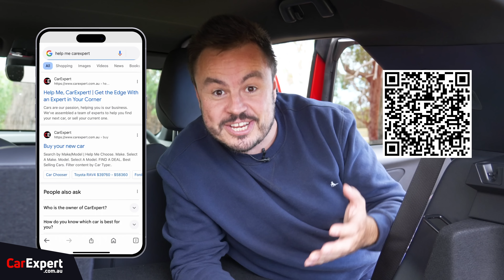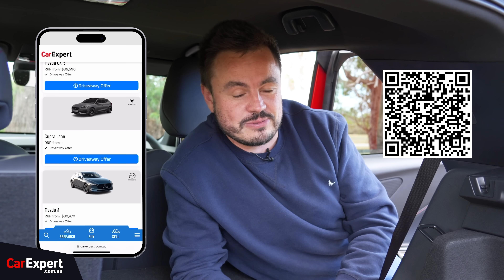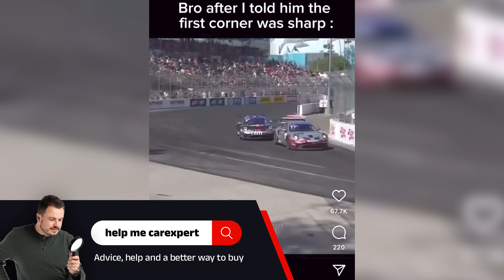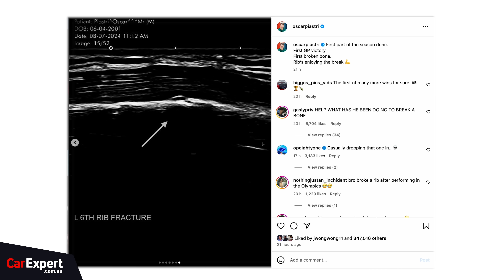Toyota RAV4 is Australia's most popular car, VFACTS & Porsche Taycan driven | The CarExpert Podcast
Sean, James and Scott run through all the VFACTS data for July, where there has been a big shakeup in the top 5. James spills the beans on the new Porsche Taycan and the guys decide which car they would have over a Tesla Model Y.

Welcome to the CarExpert Podcast – now in video! Host Sean Lander is joined by resident CarExperts Scott Collie and James Wong to chat the latest in automotive news and reviews.

Skip Ahead:
Intro: 00:00
News wrap: 00:44
VFACTS July: 03:24
Porsche Taycan in Tasmania: 15:14
What to buy instead of a Model Y: 25:54
Picks of the week: 29:49